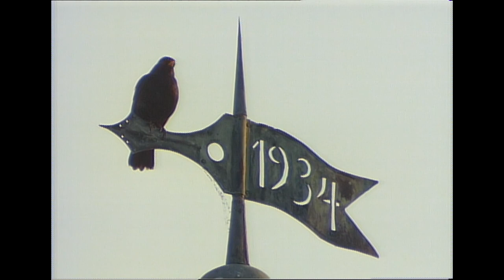Sommer der Schwalben | Tiere vor der Kamera (1991) | Folge 27/54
Rauchschwalben sind im Sommer ein alltäglicher Anblick. Aber wer schaut schon genau hin? Wer von uns hat sie schon beim Sammeln von Baumaterial, beim Mauern ihrer Nester, beim Schlüpfen der Jungen aus dem Ei oder gar beim Baden im Flug beobachtet?
Der Film zeigt Neues, Interessantes und Liebenswertes von einem alltäglichen Vogel.

Seit Jahrtausenden leben Schwalben eng mit den Menschen zusammen und gerade deshalb sind sie heute bedroht durch Umweltgifte und vor allem Wohnraummangel. Wer duldet schon Schwalben an oder in seinem frisch gestrichenen, sauberen Haus?

Im Allgäu erwarten Ernst Arendt und Hans Schweiger die Rückkehr der Rauchschwalben im Frühling. Sie begleiten sie durch den Sommer auf idyllischen Bauernhöfen mit Kühen, Hühnern, Enten und Katzen. Mehl- und Uferschwalben sind in Nebenrollen mit dabei. Erst im Herbst, wenn die Schwalben sich sammeln für ihren langen Zug nach Afrika, müssen wir Abschied nehmen.

Und wie üblich bei “Tiere vor der Kamera” geben Arendt/Schweiger Einblick in ihre Arbeit.
Ein Highlight: das Team mit Kamera, Elektrokabeln und Scheinwerfern im Kuhstall.

Der Film wurde 1991 gedreht, Erstsendung war Ostermontag 1992 um 19:15 Uhr in der ARD.